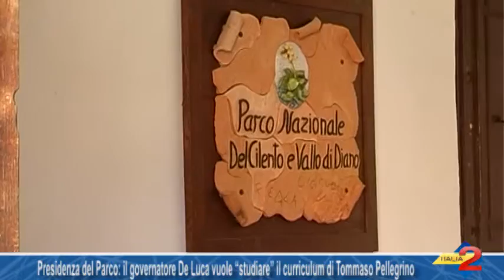Presidenza del Parco: il governatore De Luca vuole "studiare" il curriculum di Tommaso Pellegrino